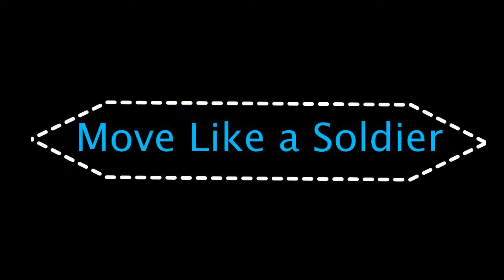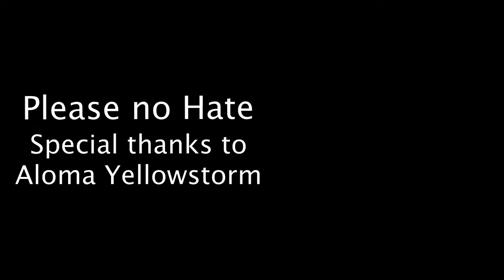Move Like a Soldier- First SSO Music Video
Sorry this was so bad, it is my first music video and I had no idea what I was doing, thanks for staying till the end, if you did. Comment if I should continue using audio or if I should abandon it. Thank you Aloma Yellowstorm for sticking through my pushiness ;D